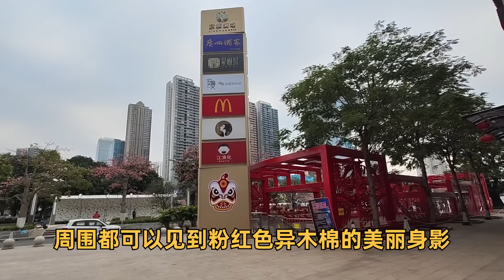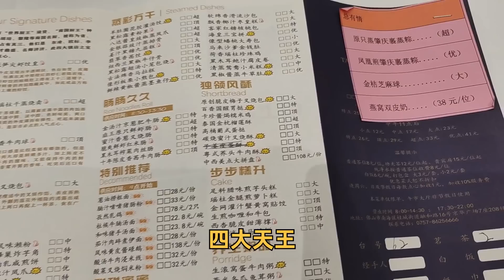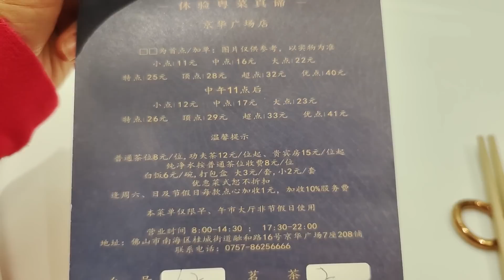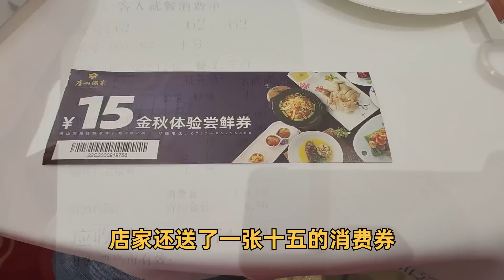粤点粤菜粤精彩，佛山南海广东金融高新区，佛山唯一一家广州酒家，粤语中字幕